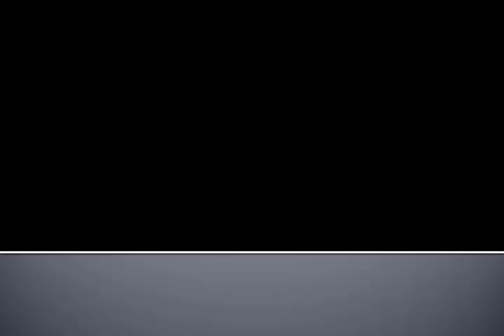Valley Ford Demo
Walkaround Video presentation 2012 Ford Edge Limited